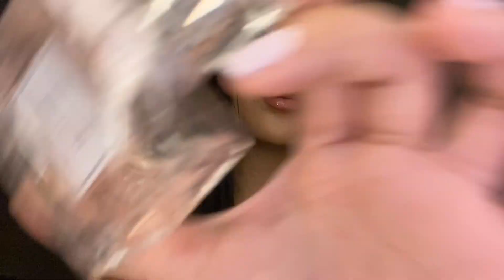ASMR Perfume Collection 💅🏼💗 (relaxing whisper tapping sounds)